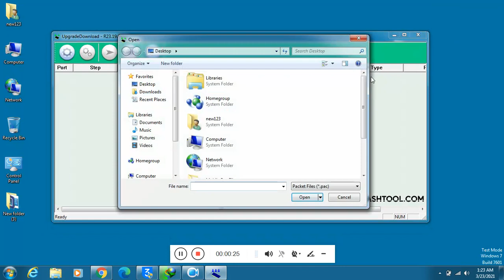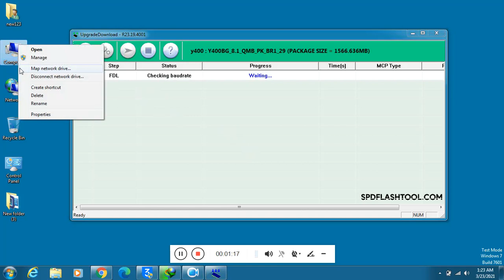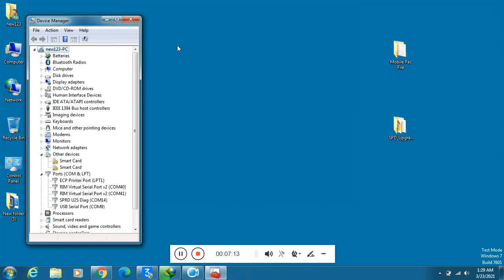How to Flash Itel A16 Plus ROM with Free SPD Tool Hang On Logo Fix Dead Boot Repair Free Files